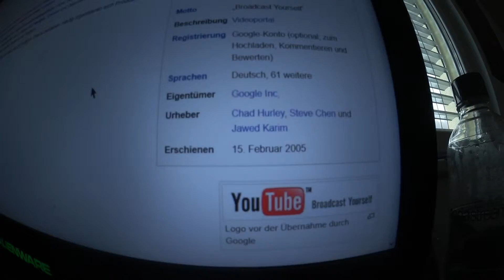V-log: Happy Birthday Youtube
Da unser aller lieblingsplattform Youtube 10 Jahre alt geworden ist habe ich mal ein kleines Gratulations Video gemacht.